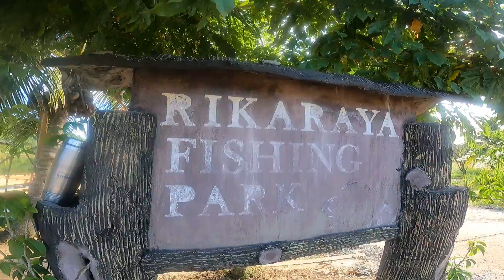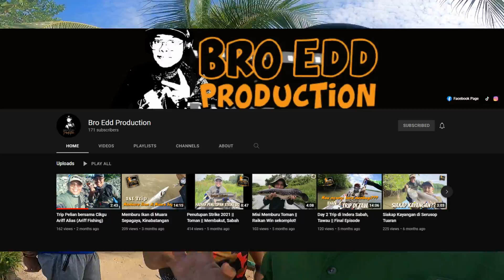Layan Kolam Pancing Sambil Lihat View Gunung Kinabalu | Rikaraya Fishing Park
Rikaraya Fishing Park Kota Belud Sabah

Kolam pancing merupakan tempat alternatif bagi kaki pancing melepaskan gian. Jangan pandang rendah dengan pemancing di kolam kerana memancing di kolam bukanlah mudah seperti yang disangka. Ikan - ikan di kolam pancing biasanya bijak-bijak belaka. Oleh itu pemancing perlu bijak bagaimana nak menggoda ikan - ikan ini.

Ikuti trip singkat saya ni. Semoga terhibur!

Tackle Info:
Rod: Shimano Scorpion Travel Rod 12-22lb
Reel: Shimano Calcutta Conquest 100
Line: Power Pro V2 20lb
Leader: Funadaiko 40lb